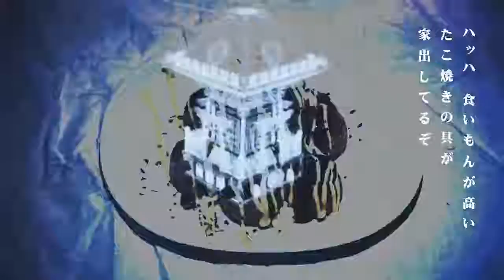【祭りだヘイカモン 】歌ってみた／ver.西のサーモン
夏がテーマの歌ってみた第一弾☆ミ

　今回は-4キーで歌わせて頂いております